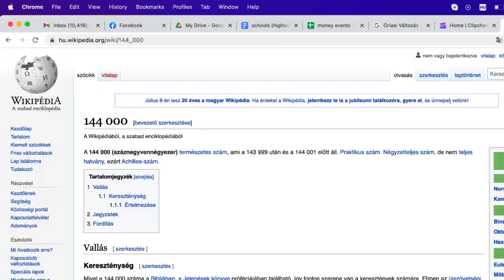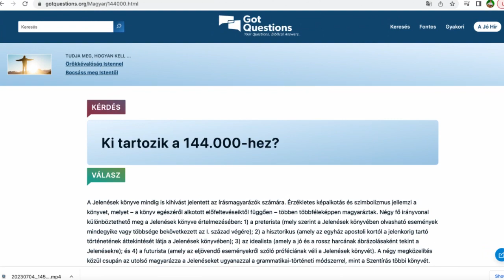Óriási Változás : Egy új Föld : Milyen lesz a jövő ??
Most július 7 én fog kezdődni egy változás amiről már többen is beszélnek. A bank rendszer , a népesség , a gazdaság mind valamilyen változásba fog elindulni. Miért van az hogy a bibliában, a Jelenések könyvben 144,000 ember van megemlítve amikor egy óriási változás fog történi. ?  Azt az információt kaptam több embertől hogy 500 millió ember fog egy teljesen más életet élni ezen a bolygón . Meg fog változni számukra egy teljesen más élet stílus és a fennmaradó 7.5 milliárd ember meg folytatni fogja a jelenlegi életét . Folytatni fogják sokan azt a játszmát , azt a harcot hogy sokszor külső tényezőket okolnak a életükért.( Én is benne vagyok ebben és szeretnék változást hozni a saját életemben. Itt van az idő hogy önmagunkat válaszuk és ne a külső harcok , ország kormányaira mutatunk ujjat. Mi magunk legyünk a változás amit szeretnénk látni a világban.

Peter Jones csatorna, és a szeretettel vár.